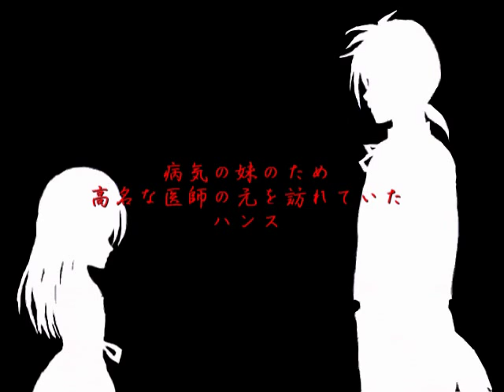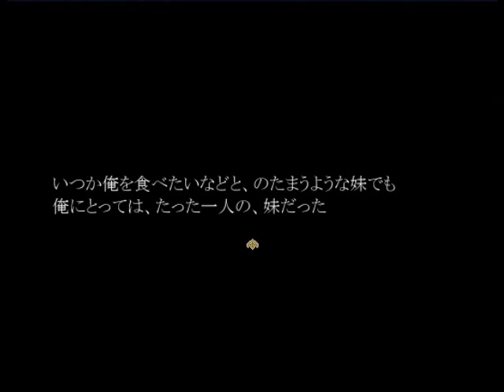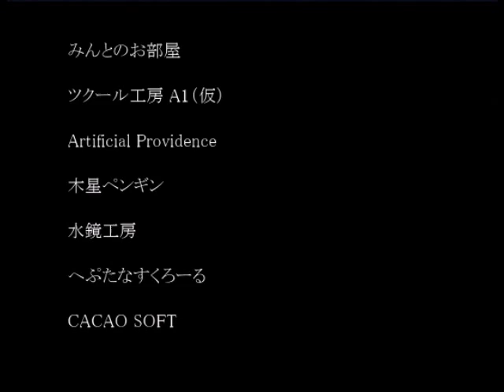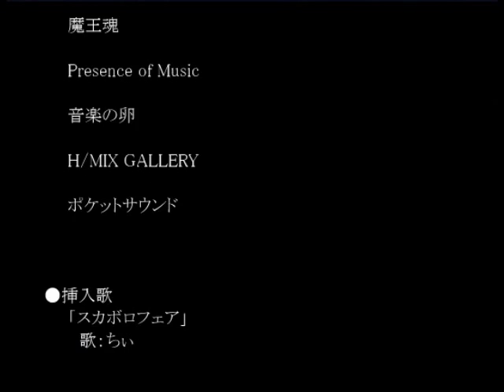ひとりごとしながらプレイ【ベルとお菓子の家 R 実況】5-1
こんばんは！サトミです(●´mn`)

１周目最終回です。ここまで見てくださってありがとうございます！
次回からは２周目を始めたいと思います(＾－＾)
GOODENDにたどり着きますように・・・。